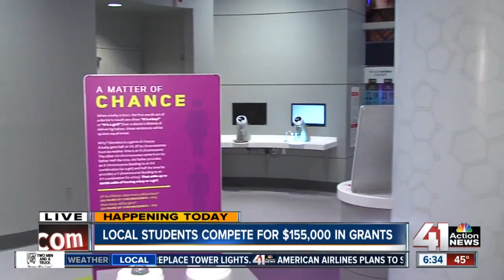Local students compete for $155,000 in grants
This is the third time Burns and McDonnell has joined forces with Science City at Union Station to offer area students and teachers the chance to compete for a piece of $155 thousand dollar pie.

41 Action News, KSHB, brings you the latest news, weather and investigative reports from both sides of the state line.